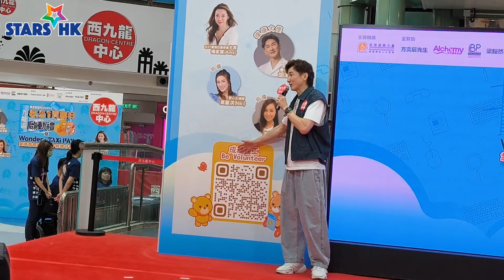復康大使胡渭康 獻唱《這一個家》呼籲支持 香港復康力量8‧21賣旗日(九龍區) | 中年好聲音3 莫麗淇Niki Mok 擔任司儀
是次賣旗籌得善款將會用於會務發展及營運，並協助殘疾人士提供職業培訓及公開就業，希望藉此擴展殘疾人士就業服務。

📍*啟動禮詳情：*
日期：*2024 年 8 月 17 日（星期六）*
時間：*下午１時至 3 時正 (請提前 15 分鐘入場登記)*
地點：*九龍深水埗欽州街 37K 西九龍中心一樓商場大堂*